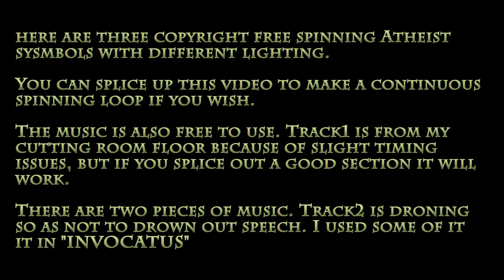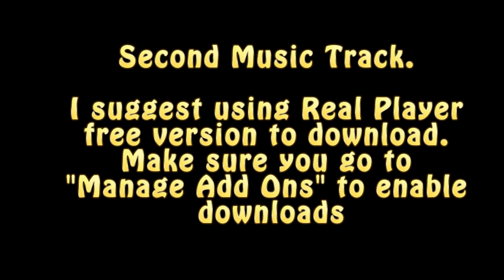Copyright Free Graphics and Music 2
More graphics and music free to all but religious users. The music is not top notch timing again, but some sections are OK so its good for clips. Use a video editor to get the spinning A cut out for green screen and intros etc. The A symbol starts and ends in the same place so it can actually be looped. If anyone wants a single item then let me know and I can see what I can do.